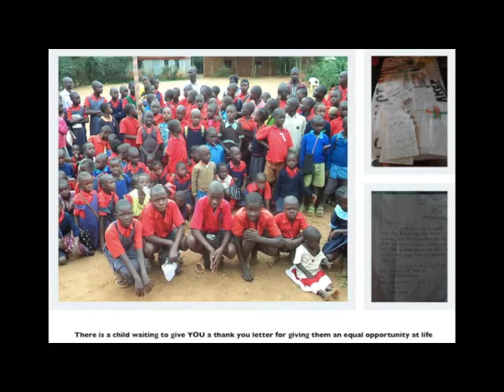SAVE WOMENS LIVES in CHILDBIRTH Rebirth World One Village at a Time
Picture getting up every single day of your life and not being able to: take a shower. run the water to make a cuo of coffee.  You do not have a fridge becuase you do not have access to electricity.  you do not have a car becuase you don't even have a road near you.  you have never learned how to read becuase you have NEVER seen a book.  you do not know about education because there is no such things as a school.
THIS IS NOT BECAUSE YOU CHOSE THIS.  IT IS BECUASE YOU WERE ONE OF THE LUCKY ONES THAT MADE IT THROUGH CHILDBIRTH IN A PLACE THAT LIVES IN THIS CONDITIONS. Can you imagine not having all the luxuries you do today? and trust me, I know it may not be enough for you and you may want to accomplish higher goals, make more money, have nicer things.  And, you should!  You live in North America, the sky is the limit.
I can't even ask you to try to imagine what life is like for women and children in nations that do not value their exisitence. Why should you, it's not your problem. It isn't my problem either but by choice it has become an overwhelming passion in my life. To find a way to give back to this world and make the tinest effort to create equality. I appreciate all my opportunites and resources and all I can do is throw it out there to you and HOPE it moves you the slightest bit to help me in some way.  Maybe you can donate $1 or $10 or $100 or maybe you can just pass this page on to someone else who can help.  I know I probably can't balance equality in this world alone, but I will try to! I will start by appealing to people like you. Maybe you think the problems of the world are too big for you too. But together, right here, we can tackle one issue and build a huge resource for change.
My passion is to face maternal mortality in developing nations.  Here in North America, woman do not fear of death as a childbirth complication.  They don't have to with access to doctors and hospitals. But in Africa 1 in 7 women die in childbirth. One woman every 90 seconds.  This can be reduced.  How?  by giving women clean birth kits. This kits are readily available we just need the funds to get them out into rural villages.  Each kit cost on average $10 to make and can be deleivered through volunteer work.  I personally can get these kits to as many women in Africa as I can.  These kits contain 6 essential things to save a mother and child from deadly infections and hemorrage.  The kit is as small as a deck of cards.  Every $10 you donate will help save one mother and one child.  They don't need to walk 3-24 hours to a medical facility that is unreachable, or find a doctor that does not exsist to help them.  They just need access to this kit.
Can you give $10 for one life?  Can you give more and save even more lives.  Your money will not go unseen.  I personally will keep you up to date wiht my misson work in Africa and I will intriduce you to the many lives personally that you saved.